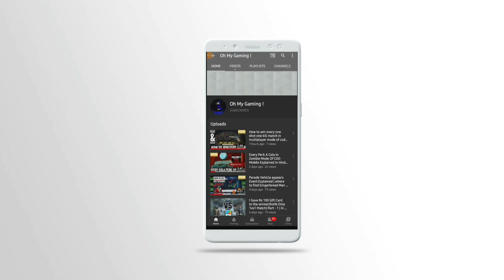How To Use Annihilator Operator Skill Effectively In Multiplayer Mode Of COD Mobile(Tips and tricks)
Hello guys in this video we have explained how you can use the new annihilator operator skill Effectively in Multiplayer mode of cod mobile to get maximum kills